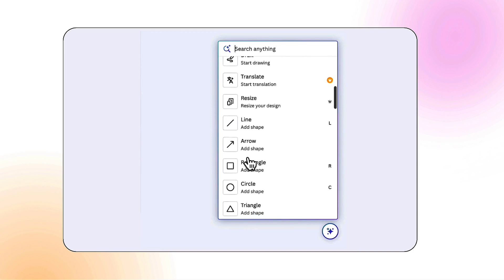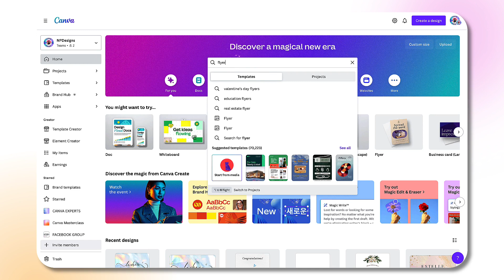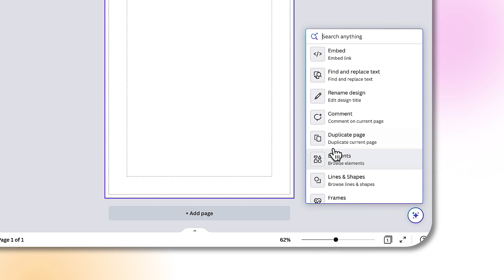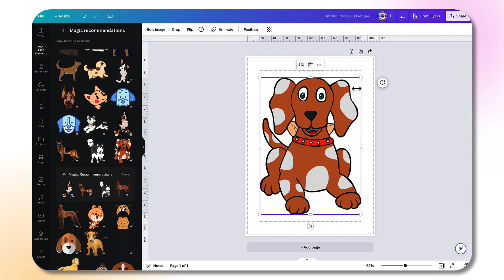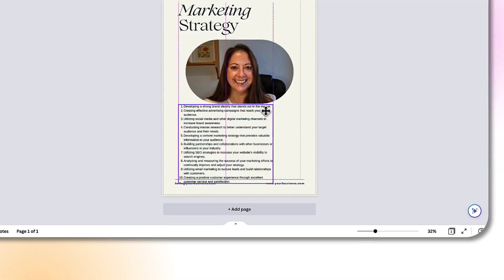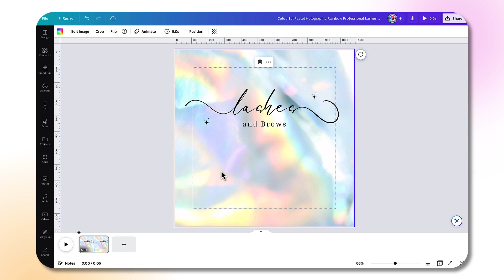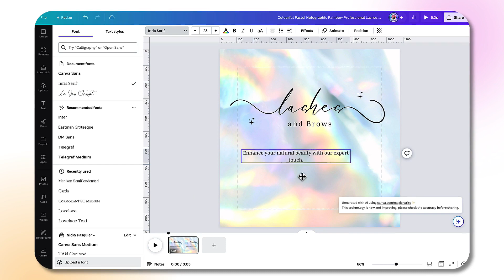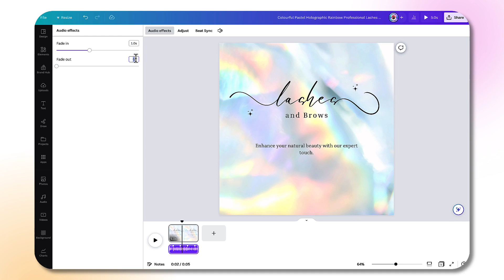✨NEW Canva Assistant: Canva AI design tips in a click! 🎨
Introducing NEW Canva Assistant, fresh from Canva Create 2023! Canva Assistant is your own professional design assistant which will give you professional suggestions at the click of a button to help you create better content.

FREE OFFERS;

🚨  PLEASE NOTE: CANVA NO LONGER PROVIDES A 45-DAY PRO UPGRADE 🚨